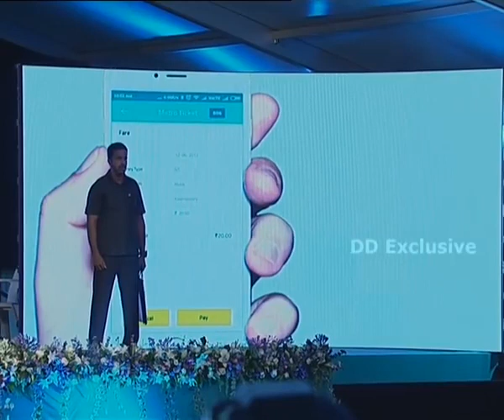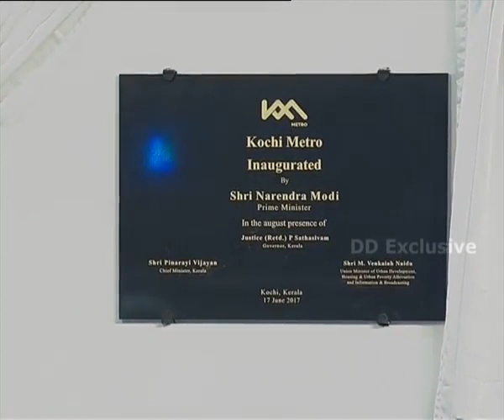PM Modi Dedicates Kochi Metro to the Nation in Kochi, Kerala